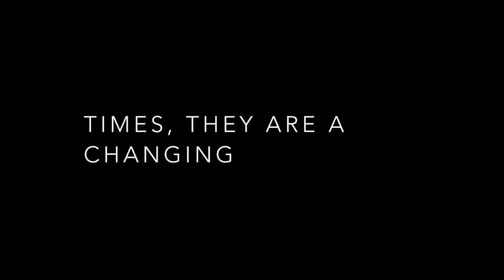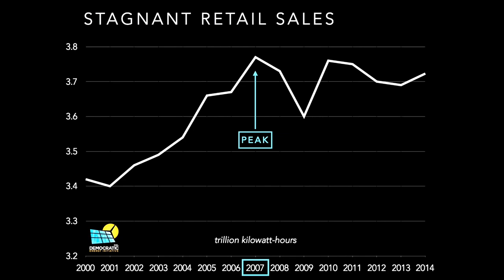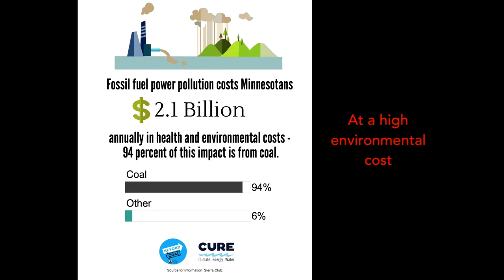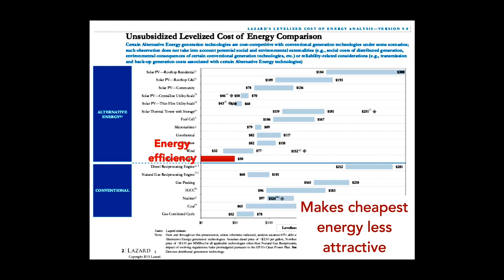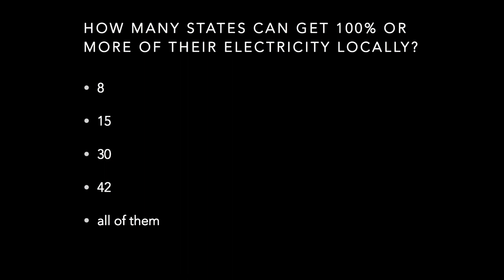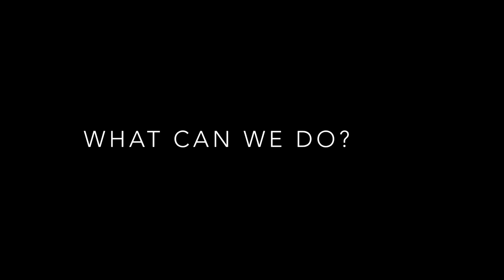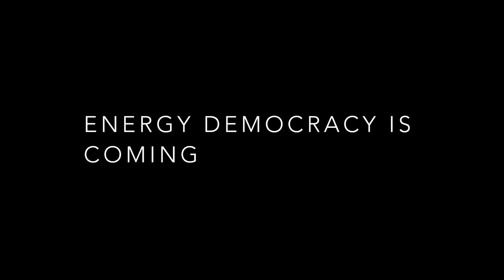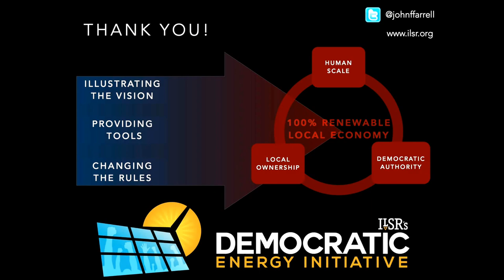John Farrell Presentation - Energy Democracy and the Good Life in Nebraska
The following presentation was given by ILSR's Director of Democratic Energy John Farrell, this year's keynote speaker at the Sierra Club of Nebraska's Annual Event on November 21st, 2015.

The presentation illustrates the march towards energy democracy by highlighting the spread of affordable distributed energy resources (such as wind and solar) and the intense pressure it puts on the 20th century business model for electric utilities.